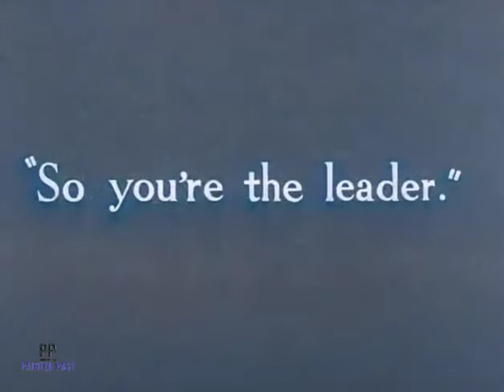Colored: The Leader Charlie Chaplin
“Initially, when he proposed the film, there were fears — in Britain, particularly, where appeasement was still very much in the air — and there was talk that the film would be dangerous," says film critic and historian David Thomson.

But events overtook the worries. "By the time it was ready, by the end of 1940, the world was at war, and it was clear that there was no getting out," Thomson says. "The film became a huge success."

Chaplin’s film made huge cultural waves around the world — except in Germany. "The Great Dictator," along with many other films during that time, was banned in Germany. But "the story is that Hitler himself saw it," Thomson says. "Somehow a print was taken there and the story says that he saw it twice."

The media reaction at the time of the release was rather measured and calm, according to Thomson.

“In 1940, the world was in great peril, but it had a very, very stable media climate," he says. "The film was reviewed very favourably. It was a huge popular success. It was probably Chaplin’s most important feature film and the one that did best at the boxoffice. People loved it!”

Contrast that to the media frenzy that erupted over the Sony hack and the cancellation of "The Interview:" “Today we have less immediate physical peril [than World War II] but we have a chaotic, hysterical media scene," Thomson says. "Within a few days, this can become almost a terrorist incident."

Even the President of the UnitedStates has now weighed in on the issue. "I think they made a mistake," President Barack Obama said of Sony's decision to pull the film during a press conference on Friday. "We cannot have a society in which some dictator someplace can start imposing censorship here in the United States."

Thomson agrees with the president: Once "The Interview" was made, he says, Sony should have stood by the film.

“The silly thing is that eventually, I suspect that 'The Interview' will be seen and people will sit back and say, ‘Well, what was all the fuss about?’” Thomson says.

But time doesn’t always temper feelings. Chaplin wrote in his autobiography that he regretted making "The Great Dictator:" "Had I known of the actual horrors of the German concentration camps, I could not have made The Great Dictator; I could not have made fun of the homicidal insanity of the Nazis."

“I think [Chaplin] was shocked and felt that it was maybe not the subject to make humour over, but that doesn’t mean that you can’t do it," Thomson says. "I think that one of the great things in the human creative spirit is that there’s always a chance to take a fresh line on anything at all."